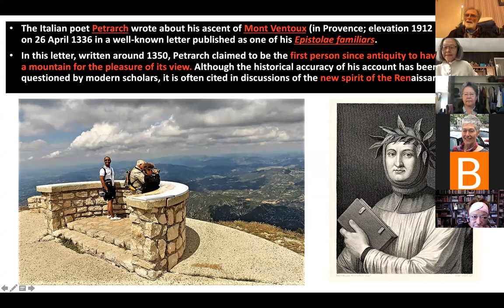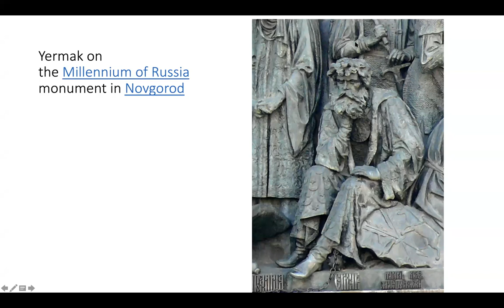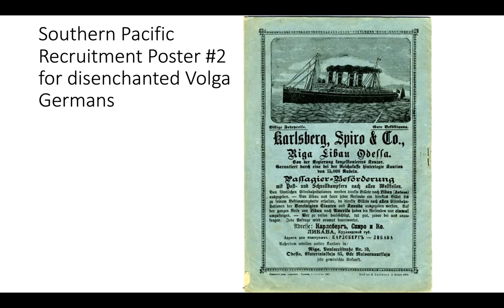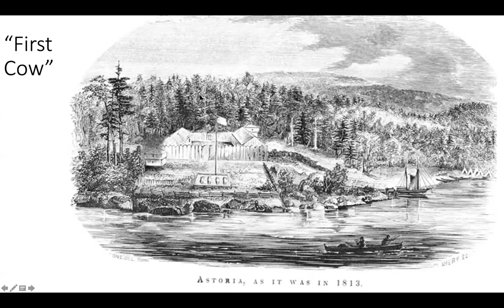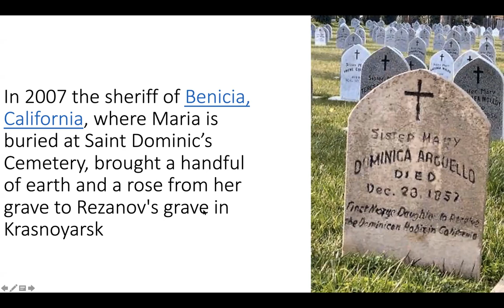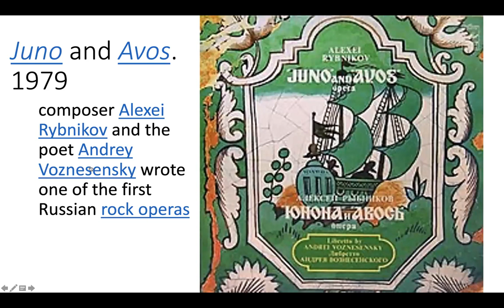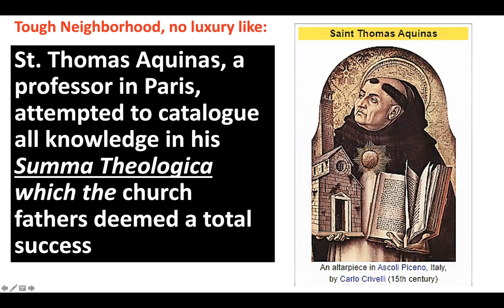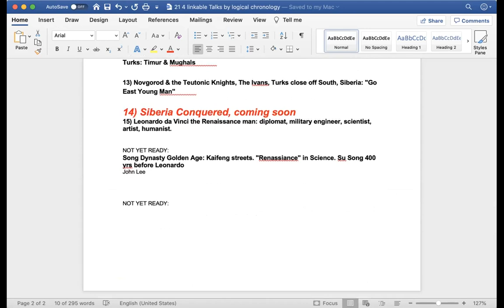14) Breadbaskets to Siberia: Ukraine, Volga basin and California-- with an improbable love story.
Siberia and the breadbaskets that served it: Ukraine, Volga basin and California, plus an improbable love story, bridging New Spain and Romanov Russia.

Siberia: How to feed these northern pioneers who started East in the 1500's? As the centuries rolled on, three bread baskets emerged, 1) After 300 years Kievan Ukraine returned to the Russian culture it had begun, declaring independence from Poland-Lithuania in the 1660's. Relevant to today's conflict.2) Catherine The Great, Russia's German Empress, invited German farmers to establish agriculture along the Volga, the former grazing areas of Steppe pastoralists. (Some wind up in Texas!)3) After Bering's expeditions, Russian settlers in Alaska looked to Spanish California as a source for food. The meeting of these two contrasting civilizations, arriving in California from opposite directions, sparked an epic love story, now celebrated in a popular Russian rock opera. The tragic heroine of the tale died in Benicia, her grave site yet another example of our group’s search for local historical markers.
When we return to the year 1500 CE in Russian history, we find it has assumed the title of the “Third Rome”.  This self-image will influence its behavior up to the present moment.
The session ends with a Q&A on how the shadow of history has influenced current events.